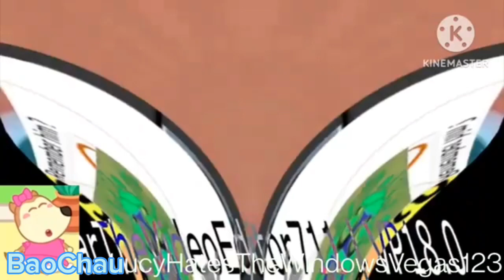Painis Csupo etaH The Real G Major 91 200 POWERS MORE VS Everyone